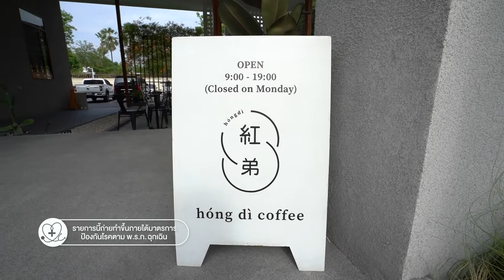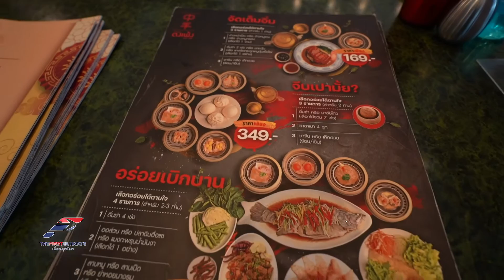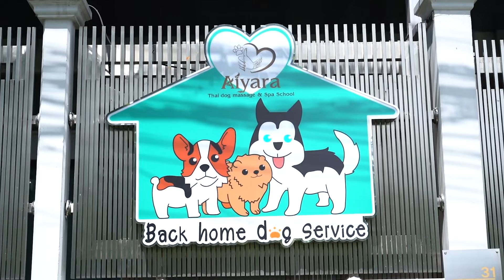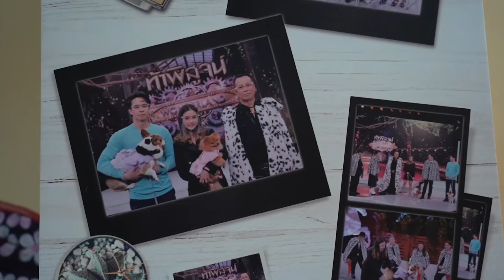The First Ultimate เที่ยวสุดโลก EP.198 โชคชัย 4 ไม่ได้มีแค่ของอร่อย (1/4)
สัปดาห์นี้ The First Ultimate เที่ยวสุดโลก สัปดาห์นี้
ตาม 2 หนุ่มคู่หูคู่ฮาเพชร ตะวันและไมเคิล เกียรติศักดิ์ ไปเที่ยวไปกินกันที่โชคชัย 4
ถนนที่มีทั้งของอร่อย ที่เที่ยว และบริการอันหลากหลาย เริ่มต้นจากการพาไปดูโรงแรมน้องหมาที่ Back Home Dog Serviceกับบริการรับฝากเลี้ยงเพื่อนซี้สี่ขาระดับ 5 ดาว จากนั้นทั้งคู่จะพาไปชิมอาหารระดับภัตตาคารที่ร้านตงเพ้งตำนานเป็ดย่างสุดอร่อยที่อยู่คู่ถนนลาดพร้าวมาหลายสิบปีพอท้องอิ่มแล้วก็พากันไปแวะสักการะสิ่งศักดิ์สิทธิ์ประจำย่านกันที่ตำหนักพระแม่กวนอิมเรียนรู้เรื่องราวความเป็นมาขององค์พระแม่กวนอิมจากผู้เชี่ยวชาญ ก่อนจะเดินข้างฝั่งมาที่ร้านอั่งตี๋คาเฟ่สุดชิคตกแต่งสไตล์จีนมินิมอล
ปิดท้ายด้วยร้านขนมเบื้องหวาน ผึ้งน้อย ขนมเบื้องสุดอร่อยที่มีผู้คนแวะเวียนมาต่อคิวซื้อกันอย่างไม่ขาดสายห้ามพลาด!